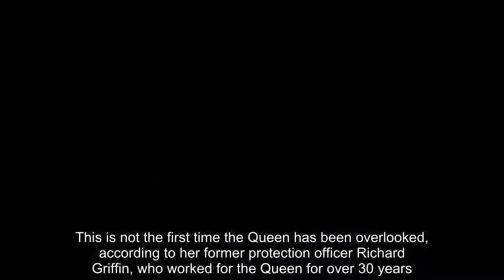'Sorry love!' Hilarious story of Queen being denied entrance to Windsor Horse Show emerges